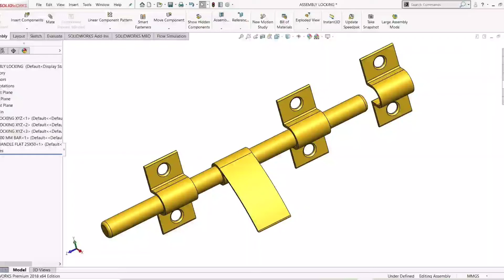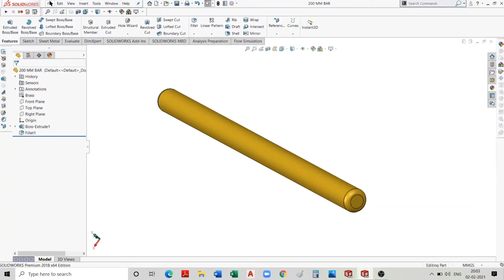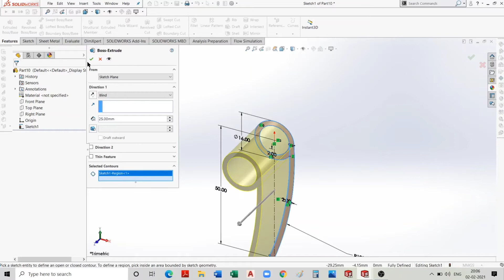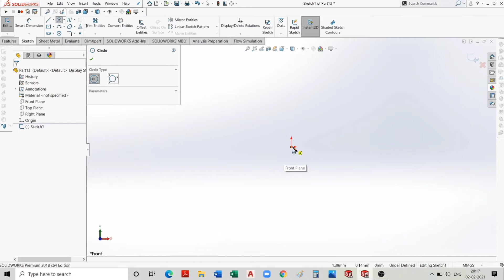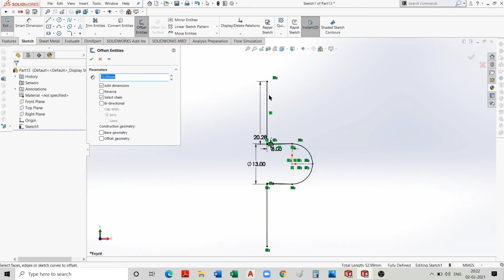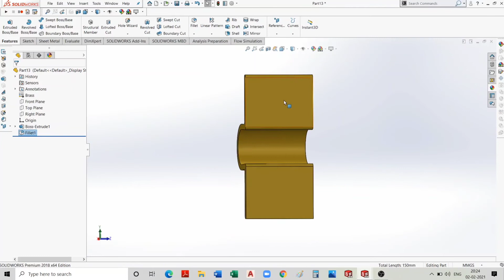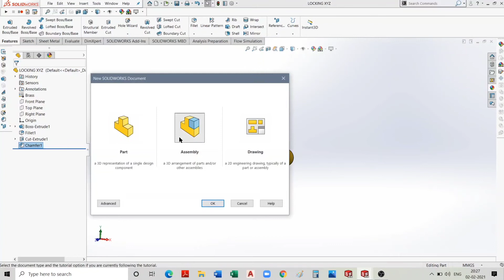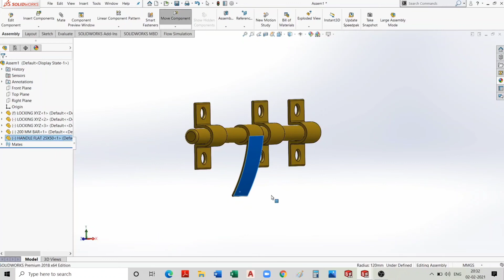Brass Door Lock - 3D Solidwork Design| SOLIDWORKS MASTERS TUTORIALS | BY A.G.S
we are learning in this Video  To make a Door Lock Assembly
with following Features
1.Sketch
2.Tream/Extend
3.Offsets
4. Fillet
5.Chamfer
6. Mates
7.Materials Appearance